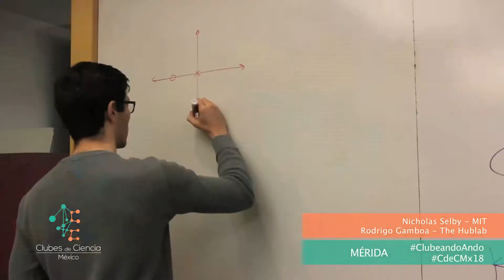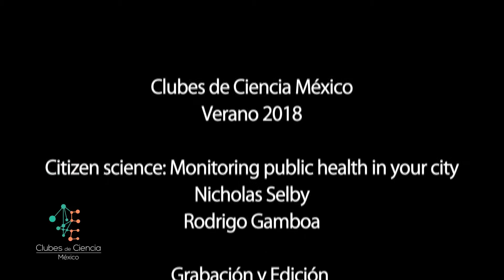CdeCMX Mérida - Citizen Science: Monitoring public health in your city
@Mérida   - 29 de  Julio al  4 de  Agosto. Idioma: Inglés
Rodrigo Gamboa Torres
  The Hublab
Nicholas Selby
Recientemente en Mérida, se han tomado estrictas medidas sobre la música en vivo en el centro de la ciudad debido a quejas de contaminación de ruido en las noches por parte de los vecinos. Vamos a investigar esto, además de otros problemas relacionados con la salud pública, diseñando y armando prototipos de dispositivos electrónicos basados en Arduino. Los datos serán recolectados y presentados por los estudiantes a través de arte digital con propuestas de soluciones para la implementación de políticas públicas en la ciudad.